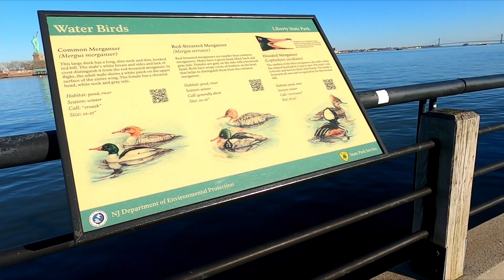Liberty State Park | Jersey City | New Jersey